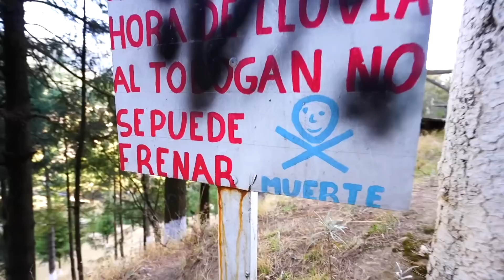YOUTUBERS QUE SE LASTIMARON H0RRIBLE HACIENDO UN VIDEO 😵‍💫